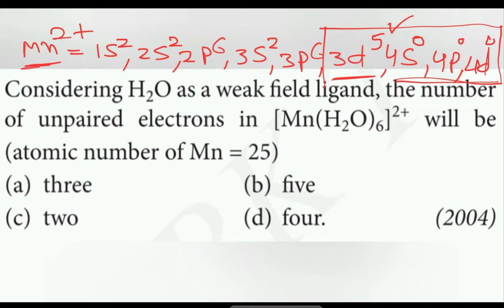Considering H2O as a weak field ligand, the number of unpaired electrons in [Mn(H2O)6]2+ will be